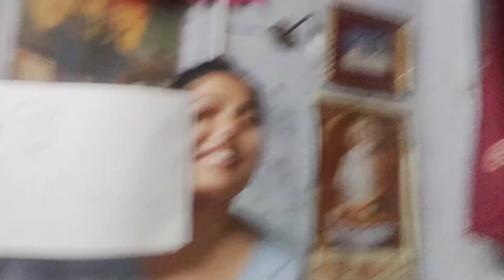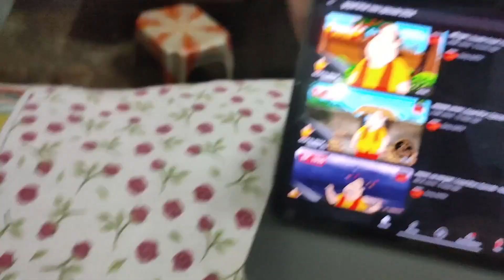⛈️Brishti -এর দিনে খুনসুটি-R Paglamo🤗 |Ki Aklam Ami Ata😂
Hi Friends, I am Piu...(Ankita) from Kolkata.
Welcome to my life & YouTube channel 🫰🏻💖
Lots of love friends 💖❣️

please join us on Instagram& Youtube 🙏🏻
🔴Ankitasen_1307 Youtube channel - 👇🏻

🔴Ankitasen1307 Instagram - 👇🏻

🔴official_monconnection  Instragram -👇🏻

🔴Monconnection Youtube channel -👇🏻

🔴Monconnection  official Fb page -👇🏻